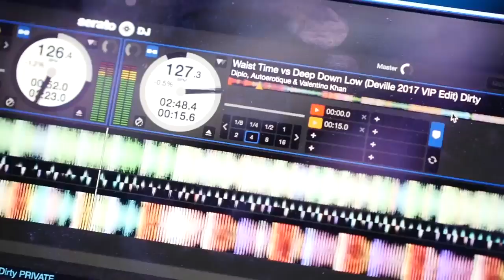Mario S Happy Song Radio Edit